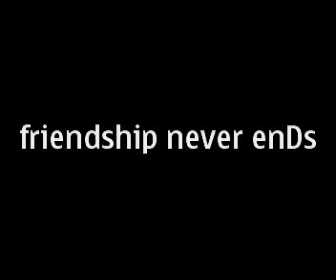Jamaeka and Friends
partx. la lang!